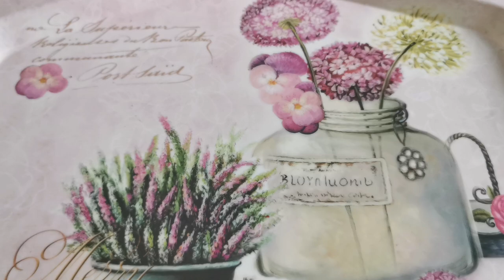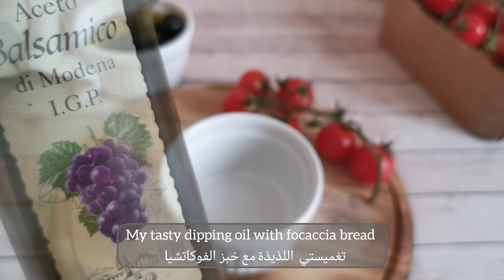Afternoon tea party☕|Cozy spring day at home🌿strawberry cake🍓focaccia bread°decor ideas|silent Vlog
Hi🌿
I hope you are having a wonderful start to the spring season

While the weather is getting better i thought this would be the perfect time to enjoy a beautiful afternoon tea ☕with my friends 💜

focaccia bread recipe :
2 cup warm water
1tsp sugar or honey
1 package active-dry yeast 5g
4 cups all purpose flour
1/4 cup extra virgin olive oil, plus more for drizzling

leave it in the fridge overnight to rise for 12 to 18 hours or longer. 💜